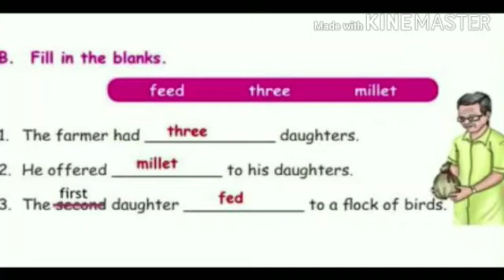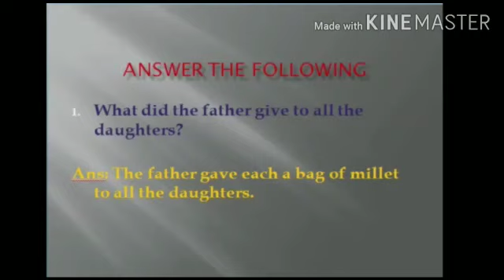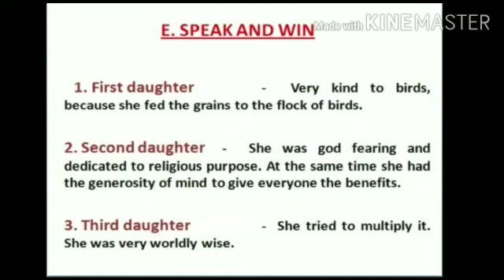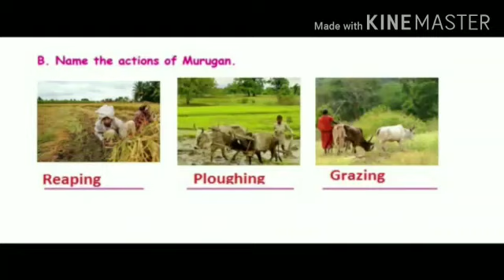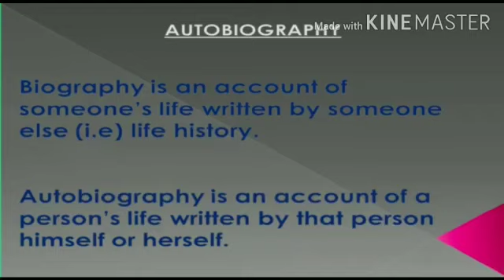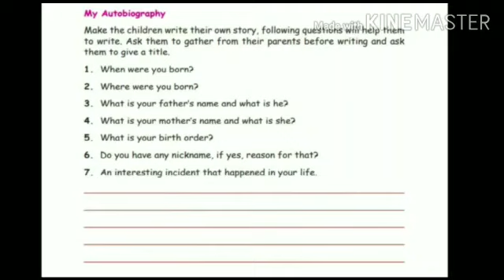Class 5 English Unit-2 supplementary